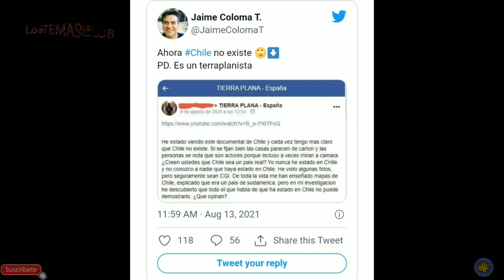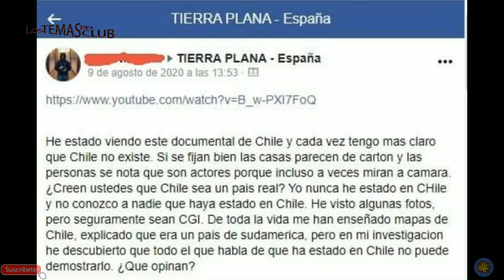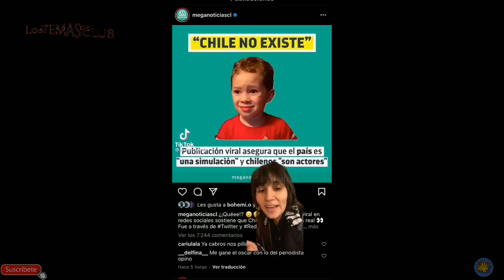'CHILE NO EXISTE': el SUPUESTO POST de un TERRAPLANISTA en FACEBOOK que SE HIZO VIRAL